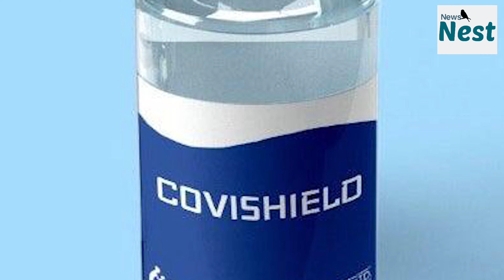SII: ₹200 per dose for 100 mn shots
Serum Institute of India (SII), the manufacturer of the Covishield vaccine, plans to charge a special price of ₹200 per dose for the first 100 million shots that it supplies to the government, chief executive Adar Poonawalla said. The company plans to price the vaccine at ₹1,000 per dose in the open market, once it is allowed to do so by the government, Poonawalla said in a telephonic interview.
Serum Institute, Poonawalla said, expects to sign a procurement pact with the government this week to ascertain the number of shots that would be needed. He said exports of the vaccine will require government approval and are likely once India feels secure about local the supply.

Writer: Kunal
Voice Over: Kunal
Editor:  Tanveer